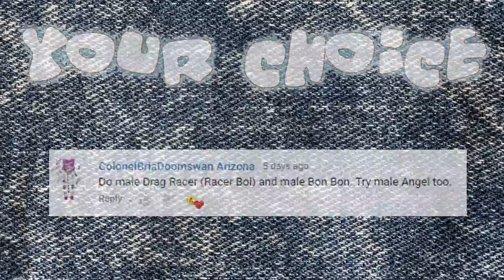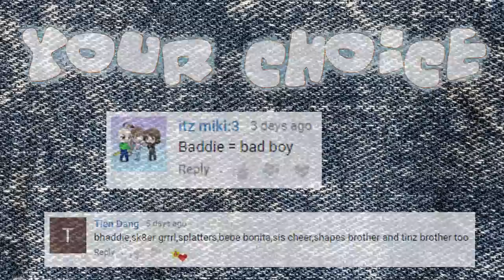Big Brothers for LOL Surprise Dolls Predictions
Hello my friends! In this video, I drew big brothers for 10 LOL Surprise dolls that my subscribers have chosen. This video contains only predictions, but not official information about the new Boy Series.